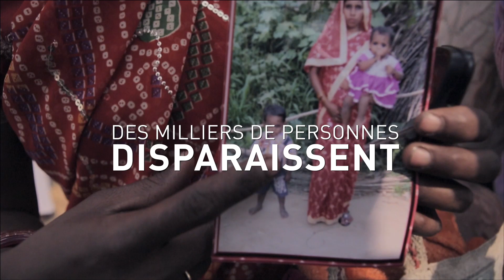Bande annonce du film "Kumbh Mella, sur les rives du fleuve sacré"